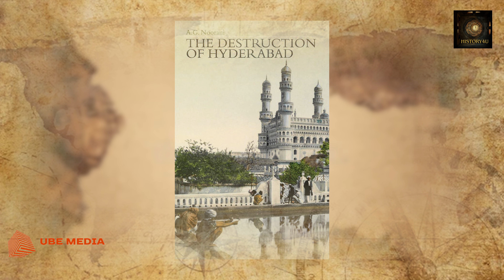हैदराबाद रियासत का विलय: सरदार पटेल की दृढ़ता और नेहरू की कूटनीति !!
इस वीडियो में हम हैदराबाद रियासत के भारत में विलय की जटिल और ऐतिहासिक कहानी लेकर आए हैं। आज़ादी के बाद जब भारत और पाकिस्तान स्वतंत्र हुए, तब हैदराबाद को विशेष दर्जा मिला, लेकिन सरदार पटेल का मानना था कि भारत के दिल में एक स्वतंत्र रियासत होना देश की सुरक्षा के लिए खतरनाक हो सकता है। ऑपरेशन पोलो, रजाकारों का आतंक, और निजाम की पाकिस्तान से निकटता ने इस मुद्दे को और भी गंभीर बना दिया। इस वीडियो में हम विस्तार से जानेंगे कि कैसे सरदार पटेल की दृढ़ता और पंडित नेहरू की कूटनीति ने भारत के इस महत्वपूर्ण राज्य को भारतीय संघ का हिस्सा बनाया।
क्या आप मानते हैं कि हैदराबाद का विलय सही तरीके से हुआ? इस कहानी पर आपकी क्या राय है?